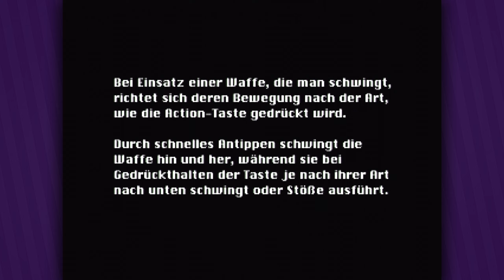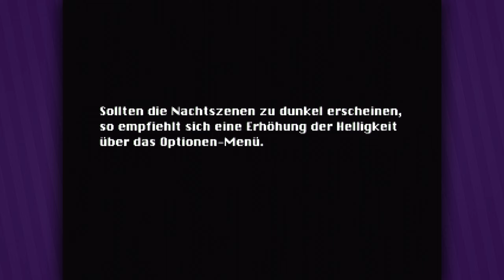Schule bei Nacht ● #03 ● Silent Hill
Let's Play Silent Hill
Folge 3: Schule bei Nacht

►In dieser Folge:
Durch die Gasse gelangen wir zur Schule, doch mittlerweile ist es Nacht geworden. Auch in der Schule sind natürlich allerlei Monster, die uns ans Leder wollen.

►SILENT HILL
Entwickler: Team Silent
Publisher: Konami
Originaltitel: サイレントヒル
Genre: Survival-Horror
Erscheinungsjahr: 1999
USK: ab 16
Konsolen: »PS1«